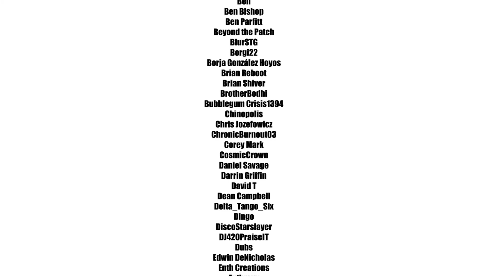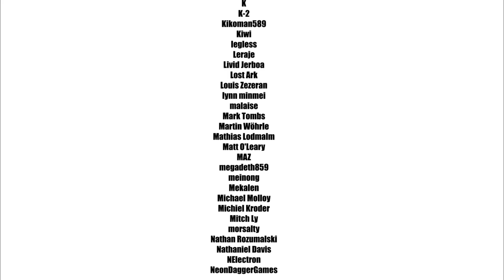FRESH PERSPECTIVE! Shoot Em' Up Discussion With A New Player, RJB!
FRESH PERSPECTIVE! Shoot Em' Up Discussion With A New Player, RJB! In today's episode of the Electric Underground Videocast I discuss the genre with a new a player, RJB, to get a fresh perspective on shmups and to hear his feedback on what ideas and elements of the genre are currently connecting with new players. I really enjoyed the discussion a lot and learned quiet a bit about what elements of the genre we can market research and work towards finding wider appeal. It definitely sounds like the Nintendo Switch, Crimzon Clover World Explosion, CAVE, bullet hell, the PS4, and multiplayer shmups are routes worth exploring in the future. We also talk about game journalism, arcade sticks, controllers, shoot em' up reviews, game length, roguelikes, audience expectation, and the different Magic the Gathering player types and how they would apply to shmups. RJB also did seem to really connect with my idea of bringing Guilty Gear style graphics to bullet hell (come on Platinum, that's what the people want).